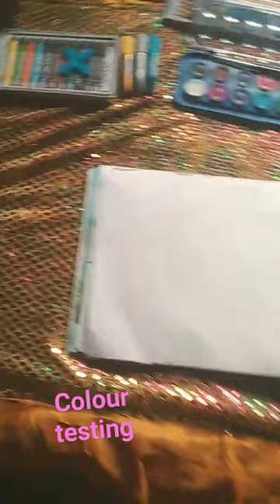27 December 2023